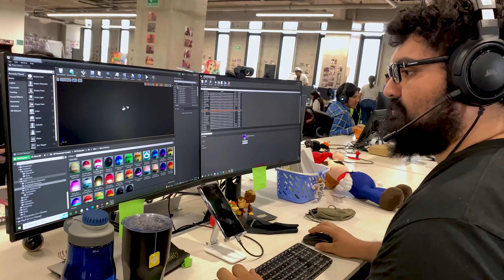My pride, my life - Jorge Ramírez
En esta ocasión te presentamos a Jorge Ramírez, conocido también como Oso quien es desarrollador de videojuegos dentro de Amber México.

En esta capsula podrás conocer a nuestro compañero quién nos compartirá un poco de su historia, gustos, pasatiempos y sobre todo como ha sido su camino para vencer tabúes y seguir sus sueños.